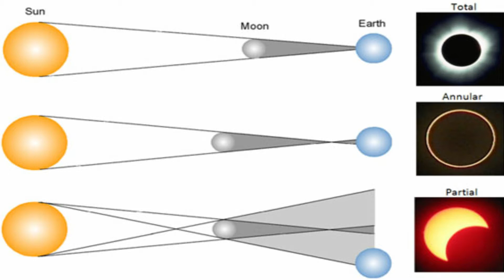ஜூன் 21 உலகம் அழியுமா! அதிர்ச்சியான தகவல்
வணக்கம் நண்பர்களே இந்த வீடியோவை உங்களை சந்திப்பதிலும் நான் மிக்க மகிழ்ச்சி அடைகிறேன்இந்த வீடியோவில் சூரிய கிரகணத்தால் உலகம் அழியுமா என்ற ஒரு கேள்வி அனைவரிடமும் எழுந்திருக்கிறது அதற்கான பதில் இந்த வீடியோவை கொடுக்கப்பட்டுள்ளது எந்த நேரத்தில் சூரிய கிரகணம் எந்த இடத்தில் நிகழும் என்று விளக்கமாக கூறப்பட்டுள்ளது அனைவரும் தமிழ் சைபர் பாய்ஸ் சேனலை சப்ஸ்க்ரைப் பண்ணுங்க ஷேர் பண்ணுங்க நன்றி வணக்கம் 🤝🤝🤝🤝🤝🤝🤝